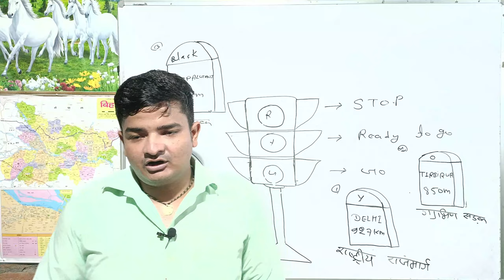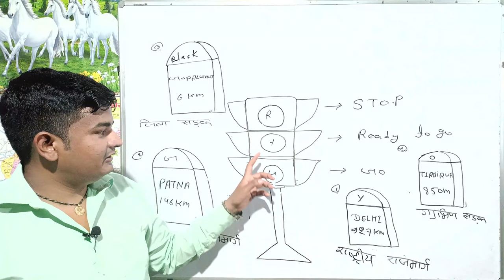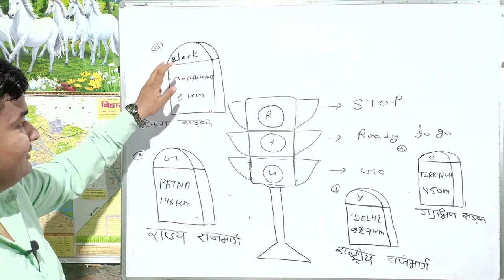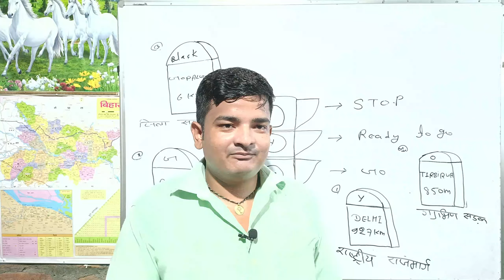Sunday Special Drawing क्लास, चित्रकला भी पढ़ लिए और Traffic Rule भी समझ लिये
traffic rules in hindi,
best drawing in the world,
best drawing for kids,
best drawing for competition,
best drawing for beginners,
best drawing book,
traffic light drawing,
traffic light project ,
traffic light kaise banate hain,
traffic light colour,
RRB NTPC/GROUP-D Previous Year Questions For 2020 All Video...